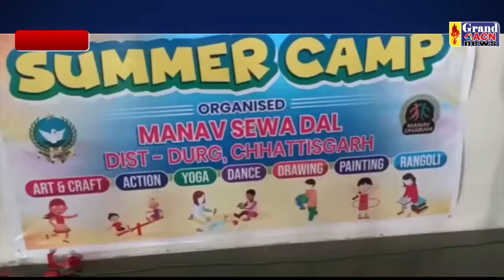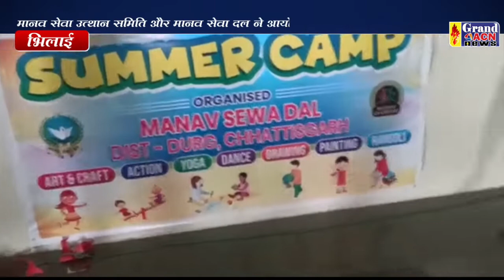समर कैम्प Santosh Sharma